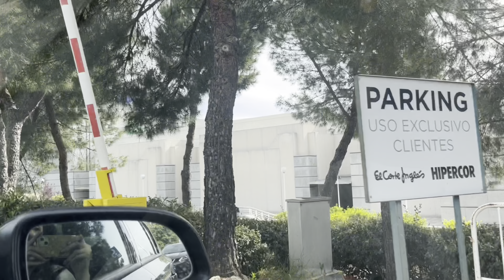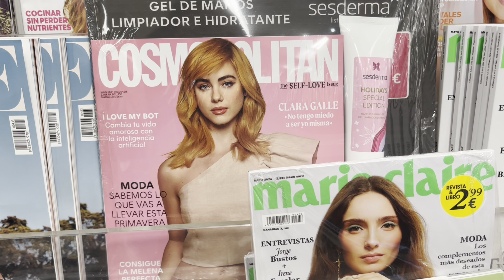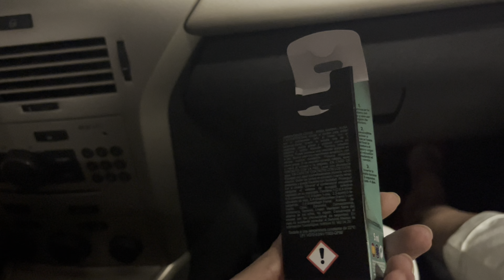Vlog Vamos a El Corte Inglés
En el vídeo de hoy me acompañas
a El Corte Inglés y a hacer la compra
en Hipercor.

Outfit:

♡ Gabardina Massimo Dutti
♡ Camisa Tommy Hilfiger
♡ Pendientes Chanel
♡ Labial Dior mate
nº100 Nude Look

¡Hola! Si eres nuevo en mi canal, soy
Wisi y vivo en el norte de Madrid. Me
encantan los gatos, la estética girly y
rosa, los dulces y muchas más cosas!
Si te gustan las mismas cosas que a

  / chicaxxi_wisi
♡ Instagram de mi gato, Wisi ➡️ wisigato
  / wisigato

Política del canal:
♡ Se respetuoso si decides
comentar.
♡ No follow por follow.